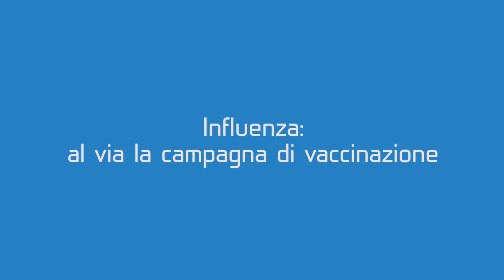Covid Free Trentino News - Influenza al via la campagna di vaccinazione